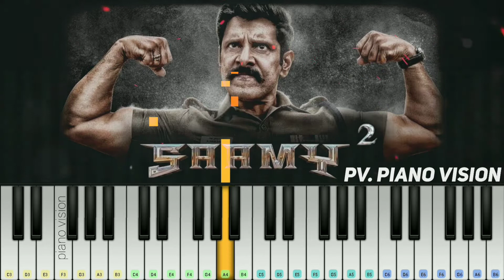Saamy 2 Motion Poster bgm piano tutorial | Saamy Square Chiyaan Vikram | Hari| Devi Sri Prasad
Cast: Chiyaan Vikram, Keerthy Suresh, Bobby Simha, Soori, Prabhu, Ishwarya

Movie: Saamy 2
Directed by Hari
Producer-Shibu Thameens
Music Composer - Devi Sri Prasad
Banner- Thameens Films

                                              Bell icon 🔔
              🙌  PIANO VISION 🙌